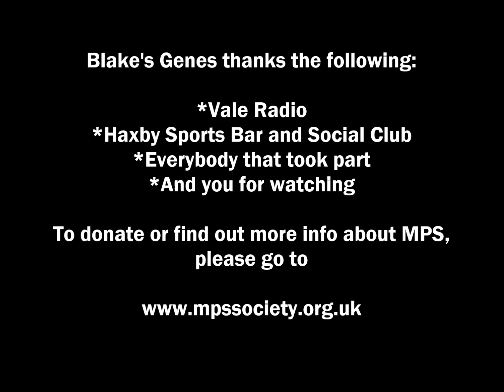A WISH FOR BLAKE - I WANT TO KNOW WHAT LOVE IS (video mix)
A bunch of great people got together and sung their hearts out for a great little boy - Blake

This is a Charity Single raising awareness for The MPS Society and Blake's Genes